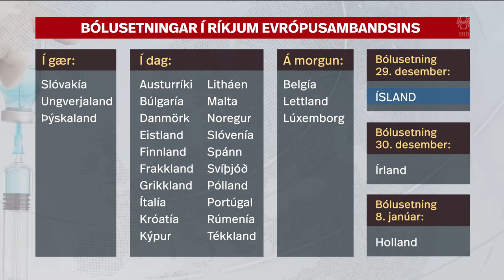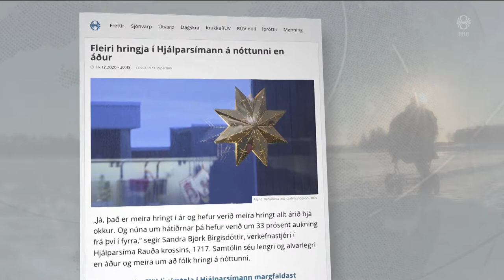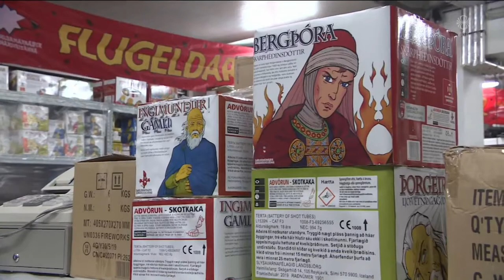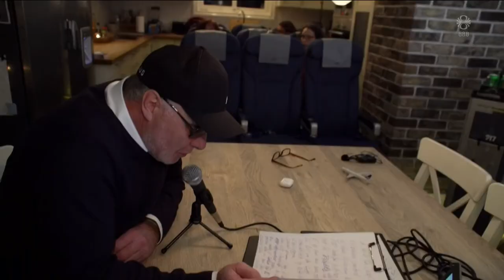Fréttir - 27. des 2020